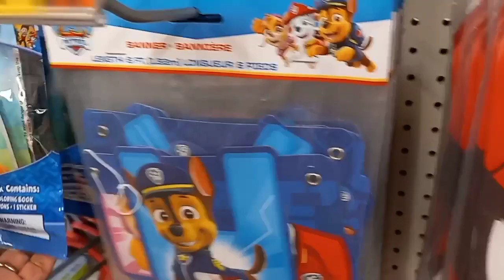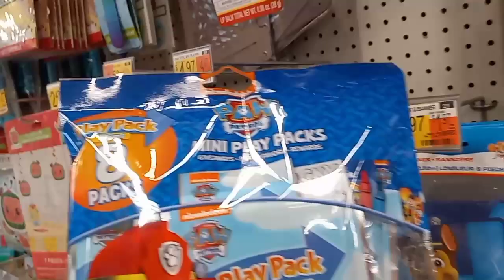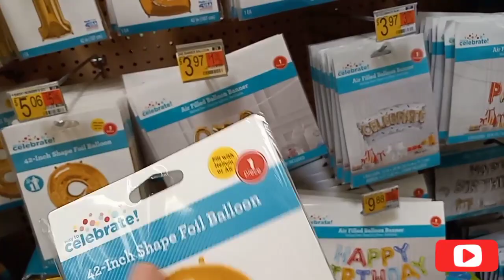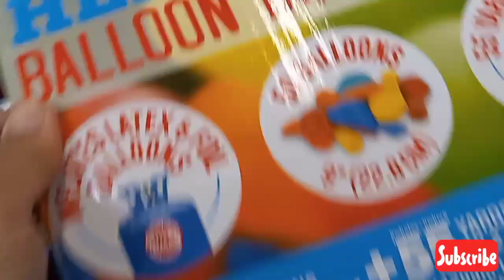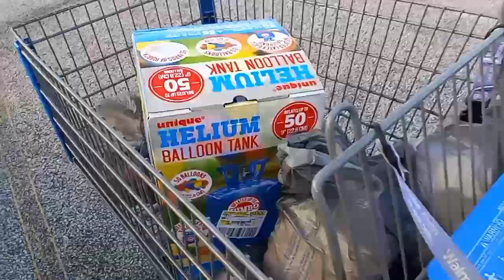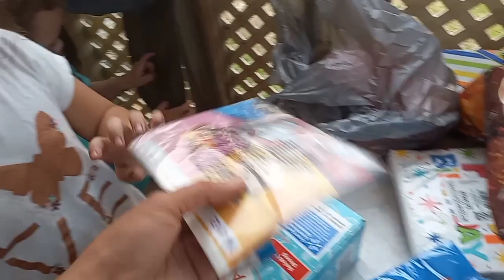PART 1 DECORATIONS FOR MY DODONG'S 3RD BIRTHDAY PARTY